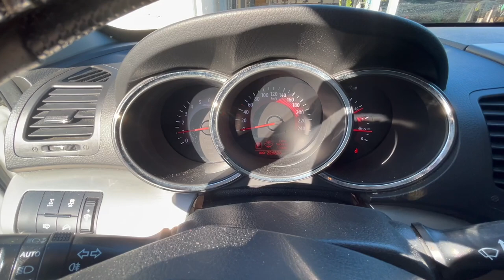Sorento HD 1080p